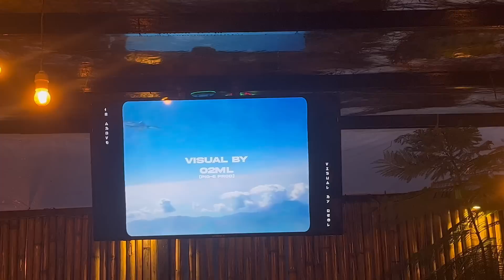Drop vayo hai WODA 6 ko new project❤️🔥Choro ko surprise Father’s Day mah❤️🙏🏻